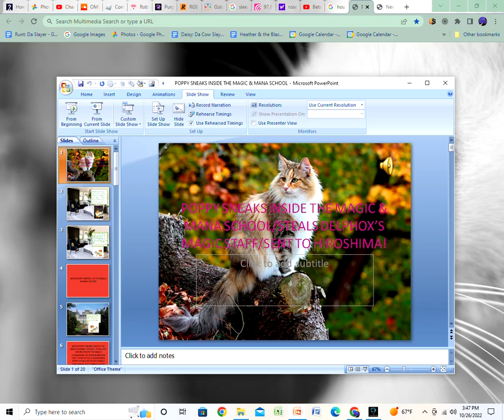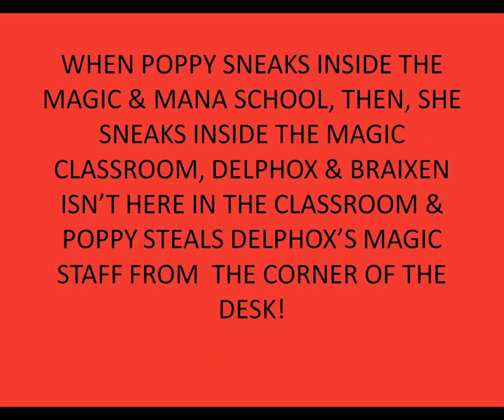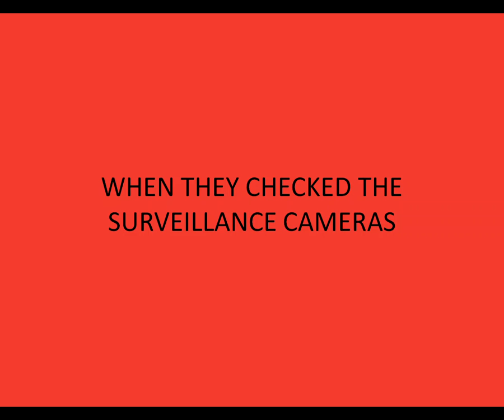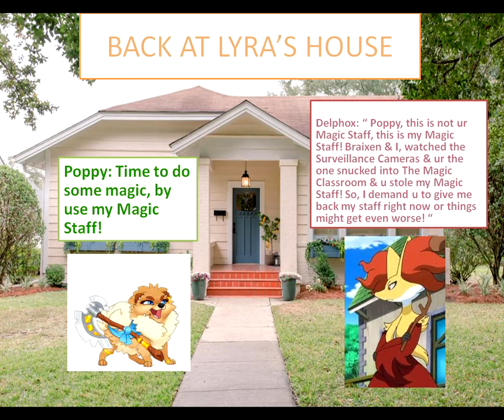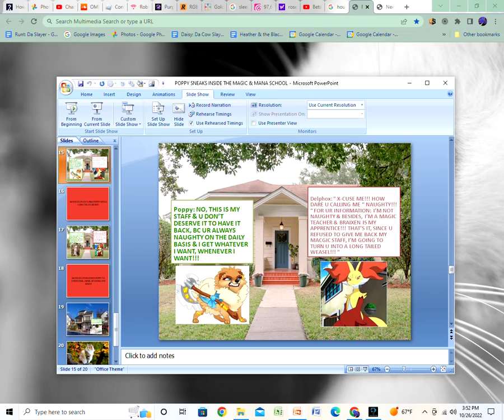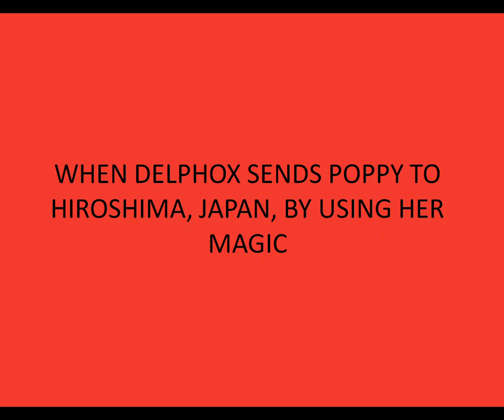POPPY SNEAKS INSIDE THE MAGIC & MANA SCHOOL/STEALS DELPHOX’S MAGIC STAFF/SENT TO HIROSHIMA!